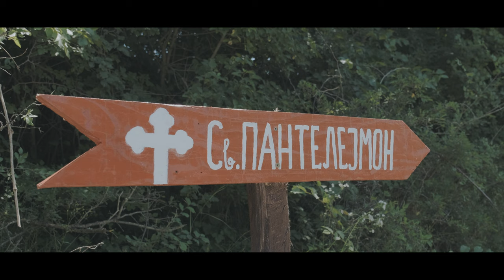Napred u prošlost - Vranište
Novinar: Nenad Paunović
Kamera i montaža: Stefan Ćirić /Produkcija Perun/